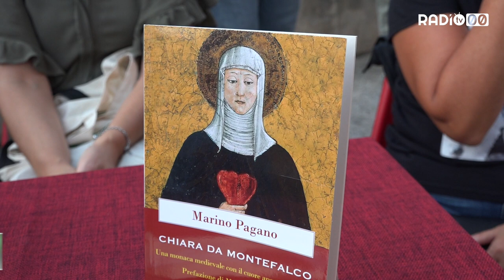Il giornalista Marino Pagano presenta “Chiara da Montefalco”